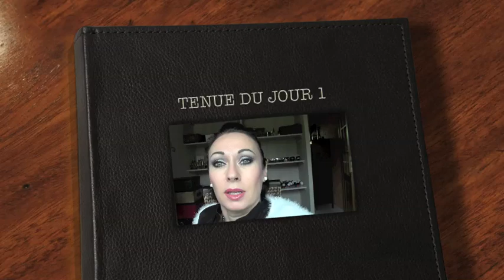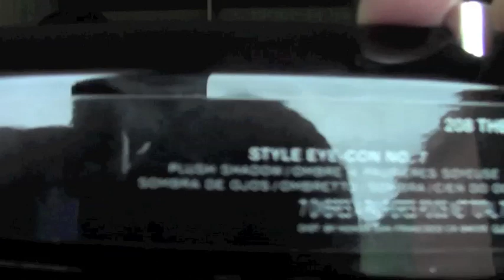Makeup et tenue du jour 2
Coucou aujourd'hui un Makeup et tenue du jour assez simple mais j'avais juste envie de faire une vidéo , j'espère que cette vidéo vous fera passer un bon moment et je vous fais de gros bisous .

Gros bisous